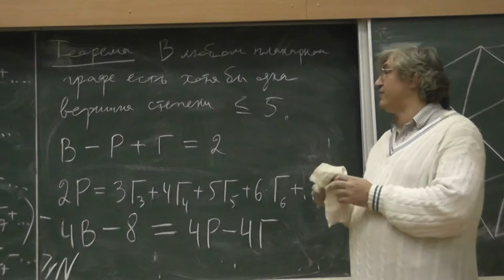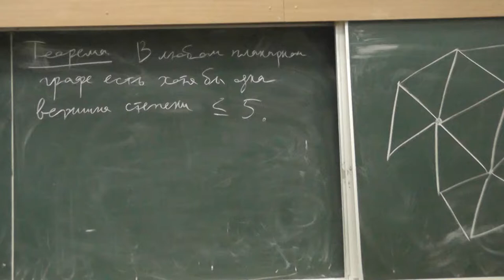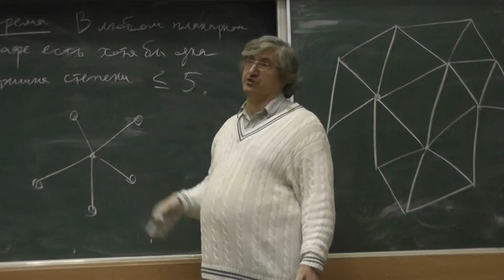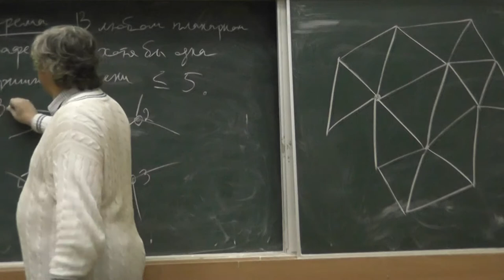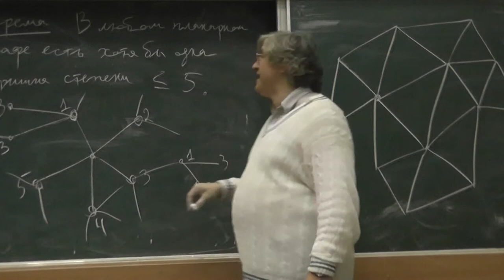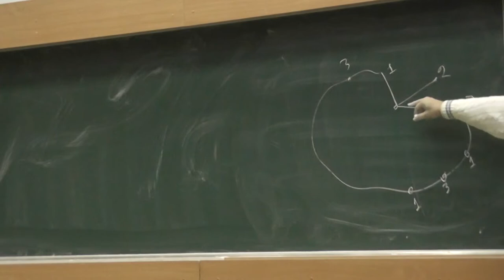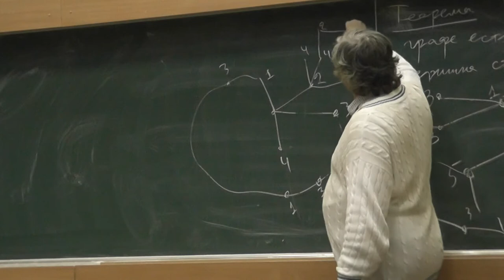7 Раскраска в 5 цветов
Вершины любого планарного графа можно раскрасить не более чем в 5 цветов так, чтобы любые две соседние вершины были разного цвета.